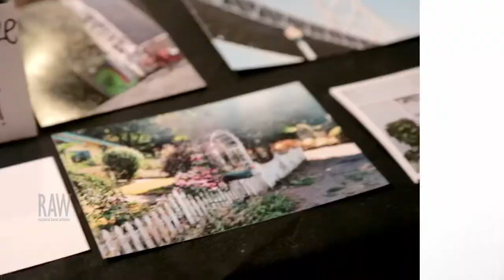Kennedy Dawn Stearns presented by RAW:Phoenix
Event: Revolution
Date: May 22, 2014
Venue: Monarch Theatre

Video footage shot by: BRIAN OSBACK